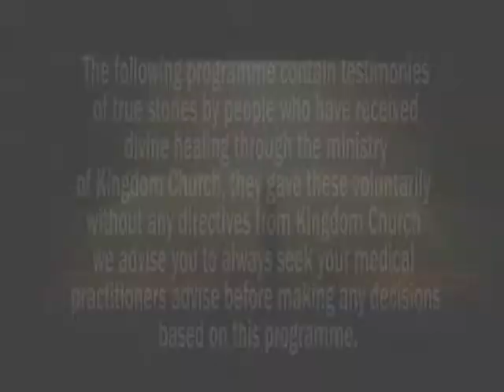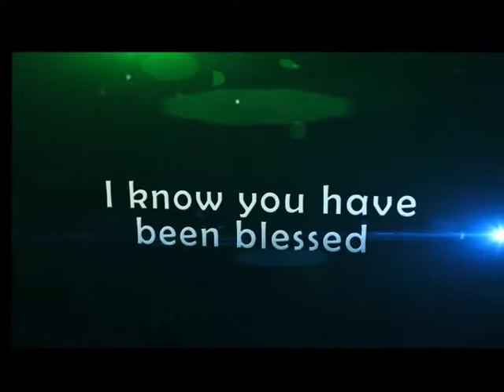In His Presence Part 2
You are watching In His Presence Part 2 from one of our recent Frankincense Miracle services. Experience the presence of God right here!

Call our Prayer Warriors at TKC London on: 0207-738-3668.

to receive personal prophetic word over your life!